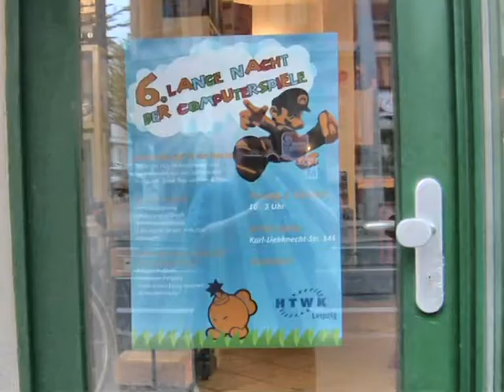In den Retrogames Laden gehen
Du gehst in den Retrogames Laden in der Eisenbahnstrasse.